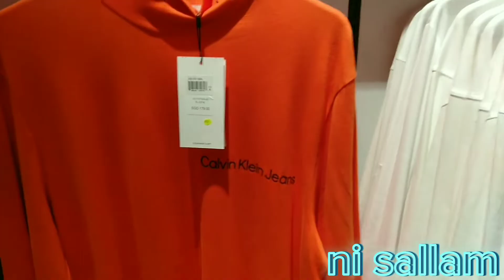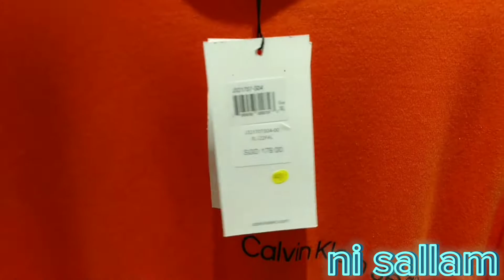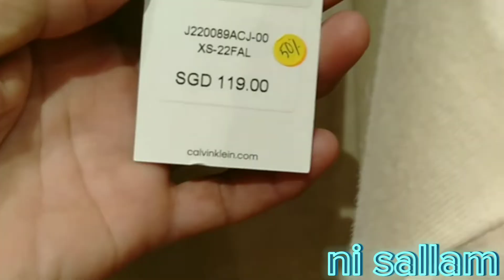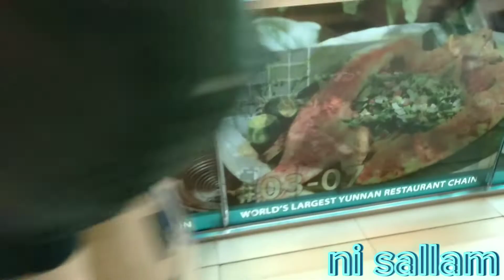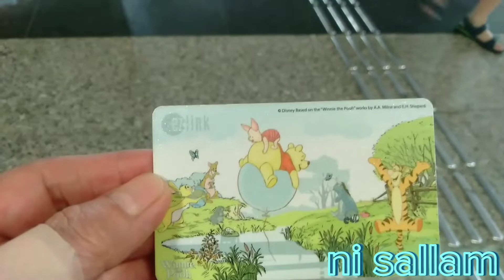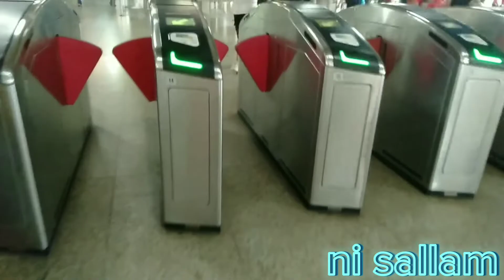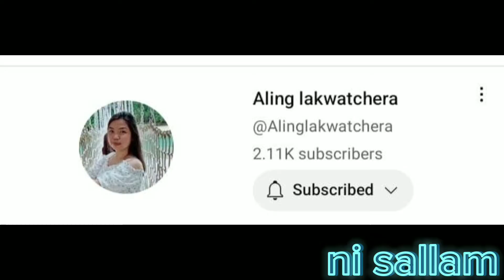CALVIN KLEIN JEANS SG @nisallam6902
Big sale at CKJ SINGAPORE STORE